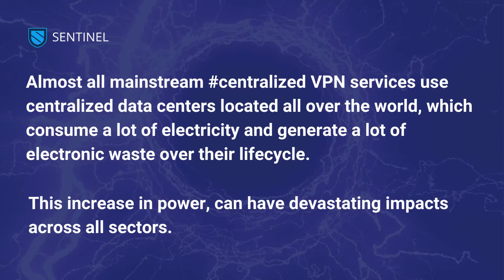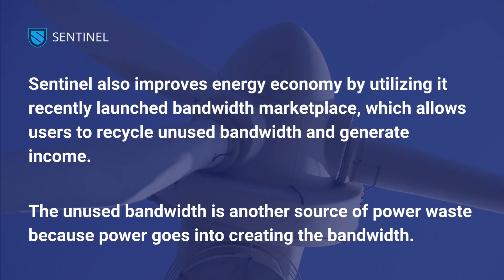Centralized VPN Effect on the Environment and The Way Forward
People and businesses alike use VPN applications all over the world to access the internet securely, and the current VPN market is dominated by centralized VPN companies, which are largely energy inefficient and depend on both Centralized Datacenter Utilization for VPN nodes and Centralized Technical Operations.

Mainstream VPN organizations require large data centers (almost always powered by the traditional grid) that scale up energy requirements and hardware utilization over time. Larger data centers use more than 100 megawatts (MW) of power capacity, which is roughly equivalent to powering about 80,000 U.S. households.[1] Reliance on VPN organizations and computing power is anticipated to increase, especially as new tech services and accessibility to technology expand globally.

These same organizations also require a centralized master node and node query system, which utilizes a significant amount of energy from the computing involved. Bottom line, the mainstream consumer privacy solutions have been disappointing from a sustainability standpoint as much as they’ve been underwhelming in other areas.

Now… How are decentralized VPNs greener?

dVPN frameworks core privacy benefit also becomes the core solution to reducing power: shared systems. By combining the individual power of multiple systems, the technology and power required to maintain a decentralized VPN drops significantly. This collaborative system also draws needs away from data centers, thus further cutting down on power requirements.

In addition to shared resources, Sentinel further increases energy efficiency using the recently available bandwidth marketplace, allowing users to recycle unused bandwidth and earn income. The unused bandwidth is another source of power waste because power goes into creating the bandwidth. When this bandwidth is unused, the power is simply wasted. However, users can identify unused bandwidth and sell it to others who are in greater need, reducing energy waste.